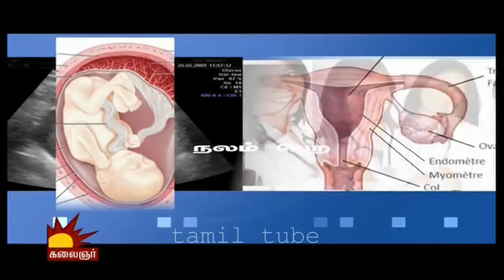Azhage Azhagu 17 11 2014